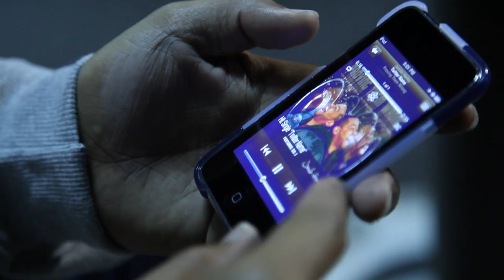Imagream Promotional Video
Smart Aleck Films showcases Imagream president Jamille Harley in a promotional video for his company